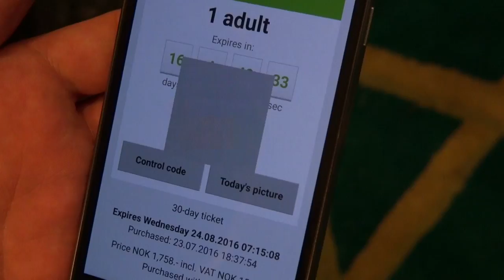In Oslo, the Bus Experience is Efficient & Simple for Riders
While in Oslo shooting a Streetfilm on the city's ambitious plans to become as car-free as possible for 2019, I got to interview Frode Hvattum, Head of Strategy for Ruter. I asked a quick question about Oslo's amazing efficiency in having frequent train and bus schedules, but especially about how most City Center buses have three or four doors for boarding and also how the ease of using cell phone apps for proof of payment helps riders get on the bus quickly.